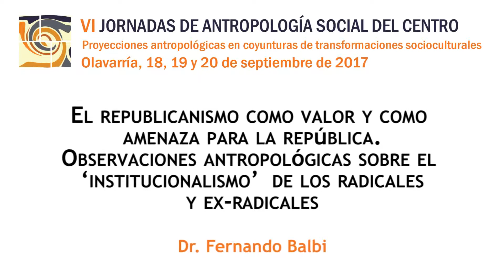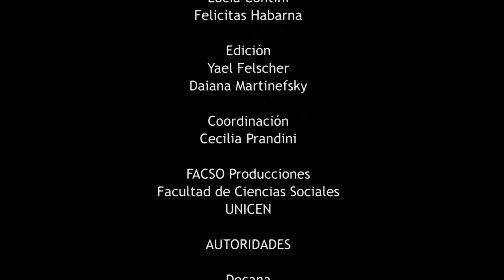Conferencia de Dr. Fernando Balbi (UBA / CONICET)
“El republicanismo como valor y como amenaza para la república. Observaciones antropológicas sobre el ‘institucionalismo’ de los radicales y ex-radicales”  en el marco de las VI JORNADAS DE ANTROPOLOGÍA DEL CENTRO

FACULTAD DE CIENCIAS SOCIALES – UNICEN